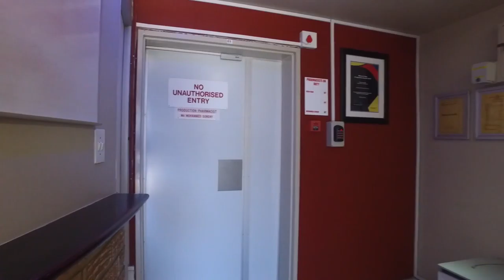1981 m&#178; Industrial space for sale in | Commercial Sales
1981  m² Industrial space in Beaconvale, 1 wpbts, 101 connaught road, (SIGNED JOINT MANDATE)

BIG 1981m2 INDUSTRIAL PROPERTY FOR SALE IN PAROW (BEACONVALE) INDUSTRIAL..